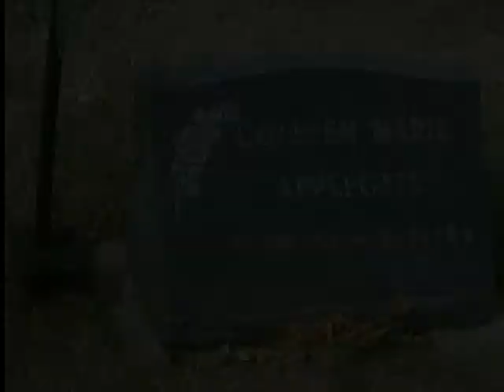Colleen ( An Original Song By Ross Brough )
Colleen Applegate 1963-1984 Rest In Peace.